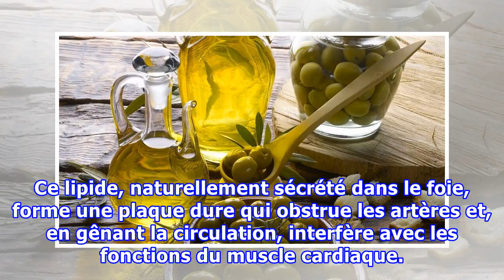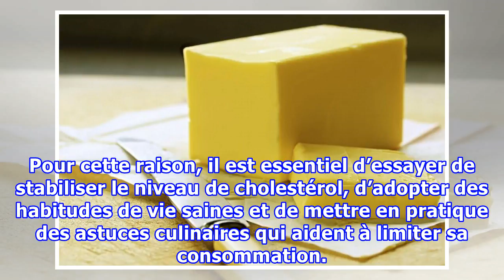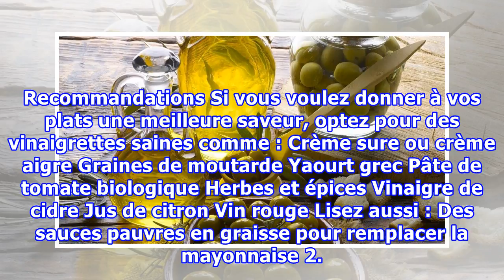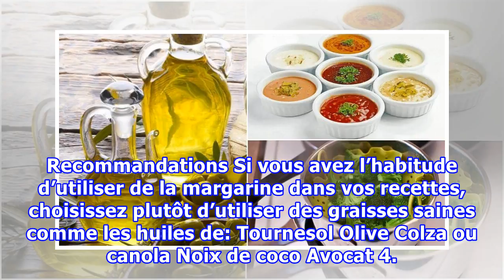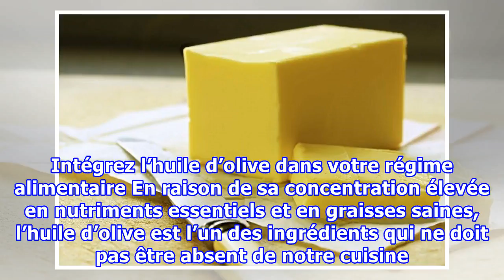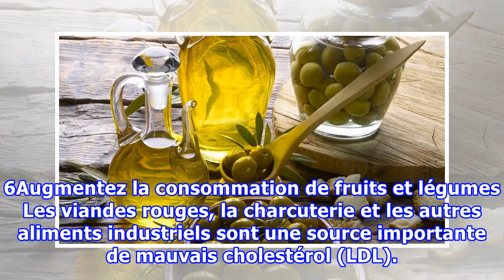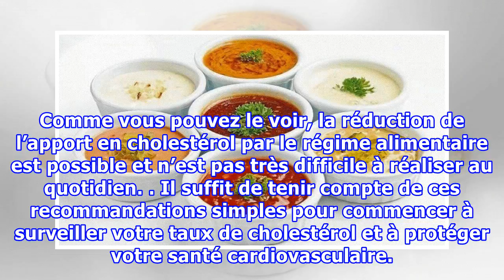6 astuces de cuisine pour vous aider à réduire votre apport en cholestérol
6 astuces de cuisine pour vous aider à réduire votre apport en cholestérol
6 astuces de cuisine pour vous aider à réduire votre apport en cholestérol Suivre un régime alimentaire équilibré et privilégier la consommation de fruits et légumes est l'une des clés pour éviter les taux élevés de cholestérol. L’accumulation de cholestérol dans les artères, connue sous le nom médi...